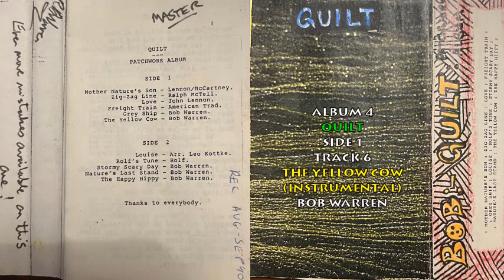Bob Warren - The Yellow Cow (Instrumental). Quilt (Album 4), Side 1, Track 6.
Not sure why the title is that. Very short, messing with keyboard rather than guitar, designed as an outro for side 1 of this album. And that is that.